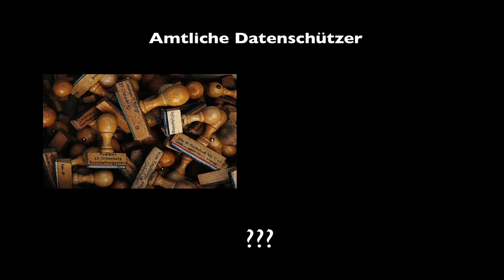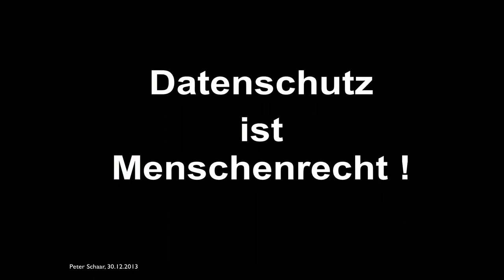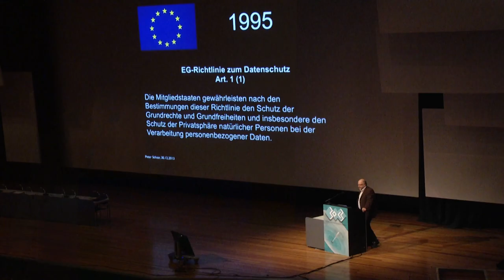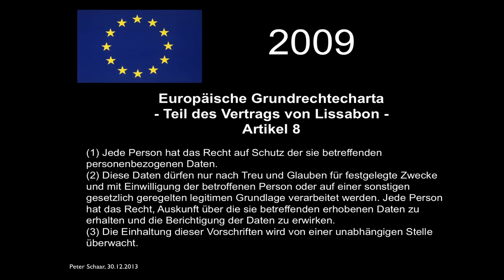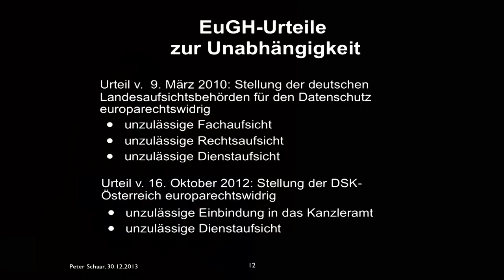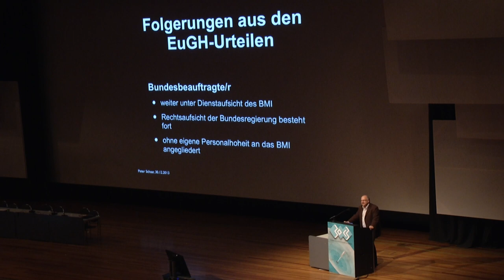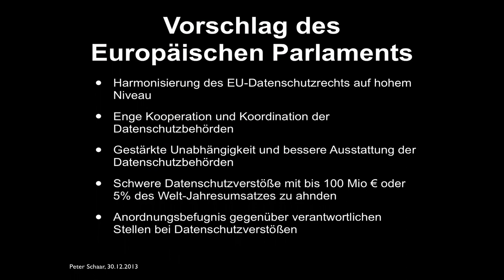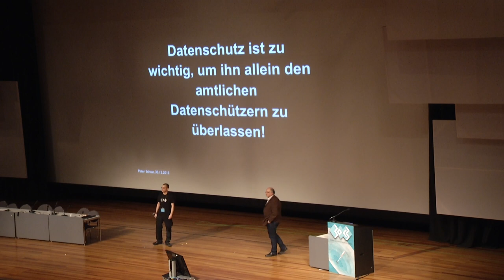30C3: Amtliche Datenschützer: Kontrolleure oder Papiertiger? (DE)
Speaker: Peter Schaar

n dem Vortrag beschäftigt sich der Ex-Bundesdatenschützer mit der Rolle der Datenschutzbeauftragten: Welche Durchsetzungsmöglichkeiten haben sie? Wie ist ihr Verhältnis zur Zivilgesellschaft? Welchen Einfluss können sie auf europäischer und internationaler Ebene ausüben?